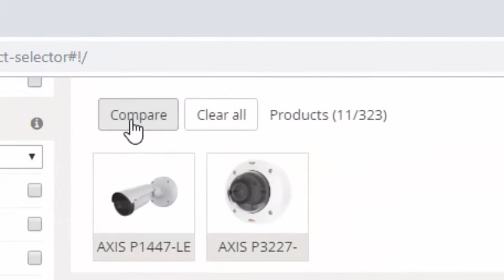How to use Axis product selector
Axis product selector tutorial.
This tutorial takes you through the different steps and possibilities in the web-based tool placed